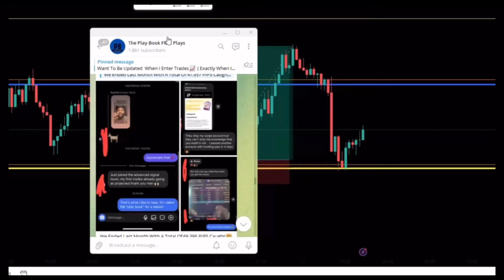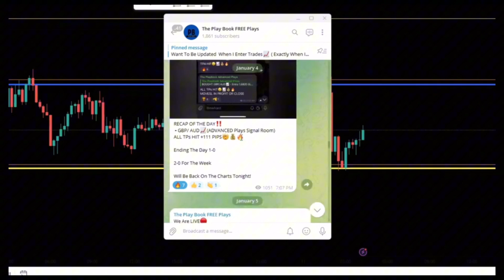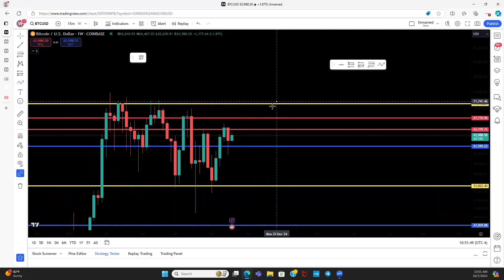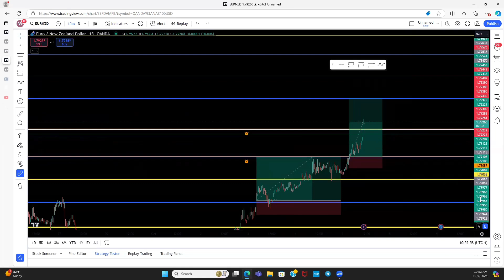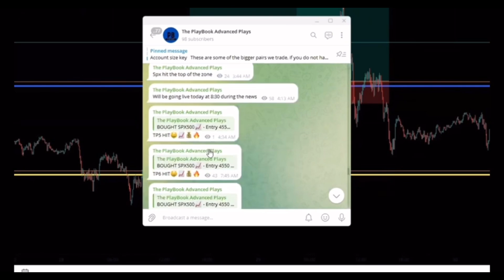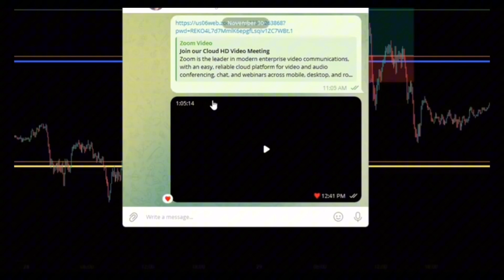BITCOIN IS ON THE MOVE AGAIN! WHAT TO EXPECT THIS WEEK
Join My FREE Telegram/ Signal Room Here!